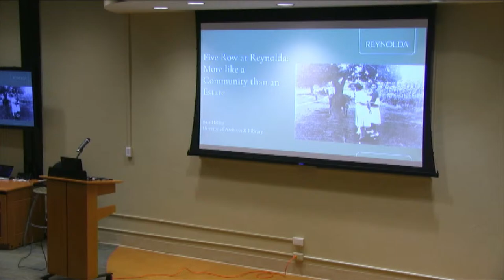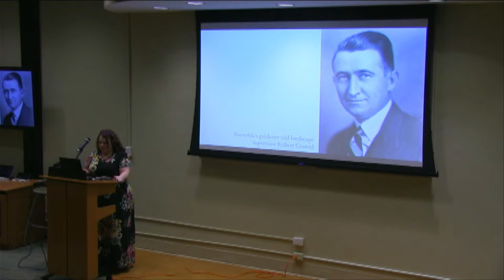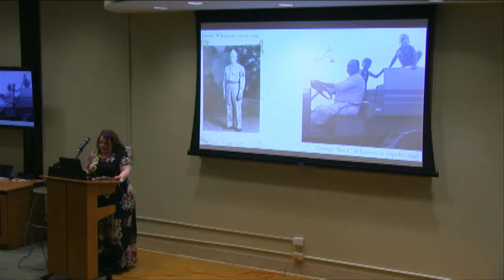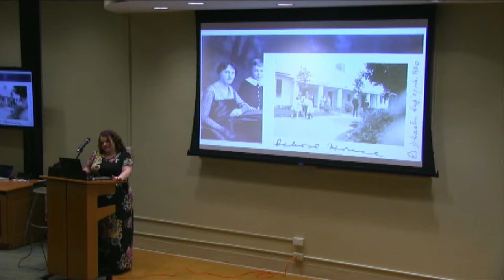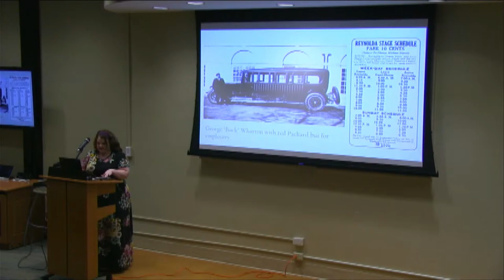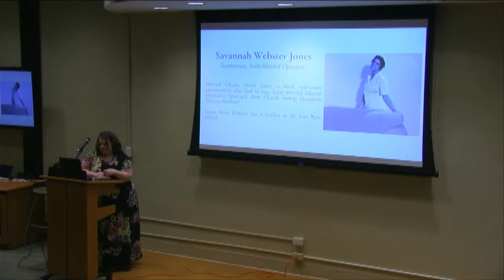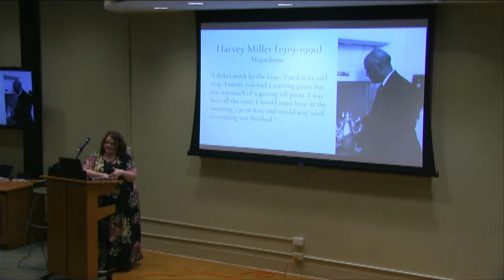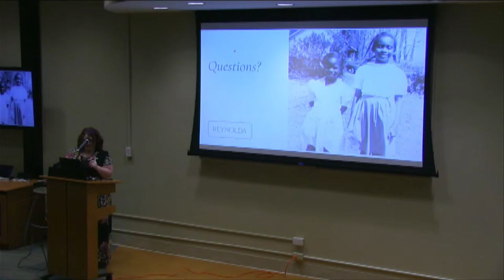Livestream: Five Row at Reynolda: More like a Community than an Estate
Join Reynolda's Director of Archives and Library, Bari Helms, to learn about the history of Five Row, a segregated community for Black farm workers and their families located on the edge of the Reynolda estate. Residents of Five Row dug foundations for buildings, cleared land for agricultural fields, and worked the farm from the 1910s to the late 1950s. Discover the lives of the Black men and women who shaped Reynolda as it evolved from a Jim Crow-era working estate into a museum for American art.

Bio: Bari Helms, Director of Archives and Library at Reynolda, holds a B.A. in history from Duke University and a Masters in Library and Information Science from UNC-Chapel Hill. Prior to her 2014 arrival at Reynolda, she was a local records archivist at the Library of Virginia in Richmond. At Reynolda, she helped develop the Reynolda Revealed app and has curated exhibits, including Katharine Smith Reynolds Johnston: A Self in the Remaking and Still I Rise: The Black Experience at Reynolda.